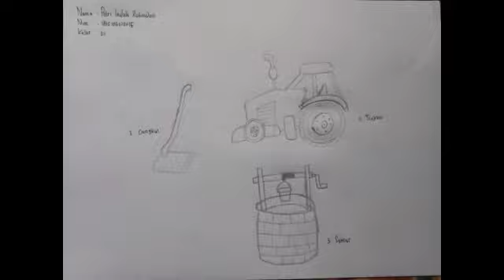Kuliah online Gamrek_3_hasil oretan kelas 1